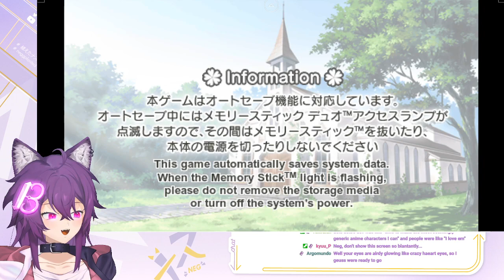Meet my Highschool Crush😔 || Tokimeki Memorial Girl's Side: 3rd Story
it was high time you knew...

📅 Originally broadcasted on 3/8/2022
🔴 Original title: "Meet my Highschool Crush😔"
I stream on Twitch and this is my VOD archive channel!

If you want to catch me live, be sure to drop by my Twitch!

Timestamps:
0:00:00 - Intro Screen
0:04:28 - Stream Start
0:11:40 - Game
2:29:36 - End of Stream Karaoke
2:44:37 - Outro